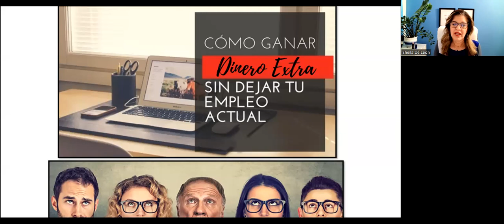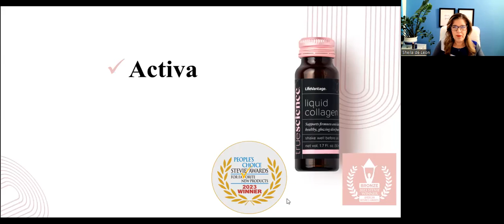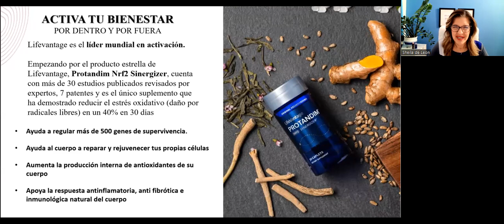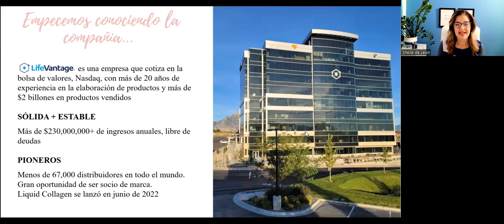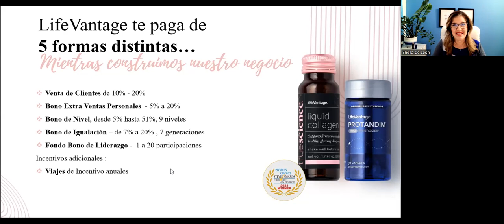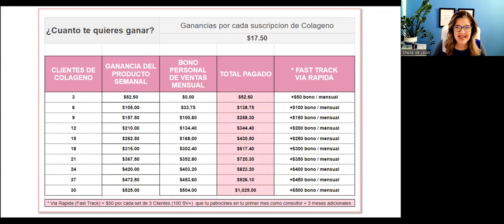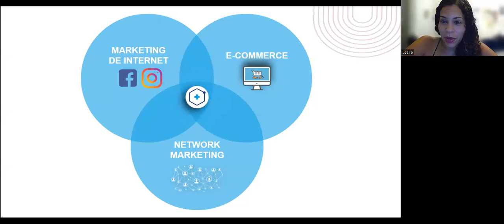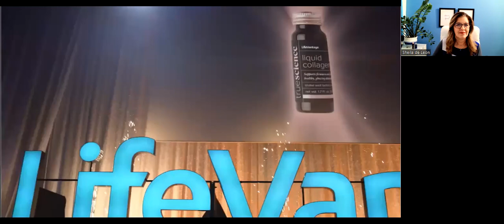Activa tu Salud y tus Finanzas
Sheila De Leon presenta una nueva y revolucionaria tecnología que impactara tu salud y tus finanzas.